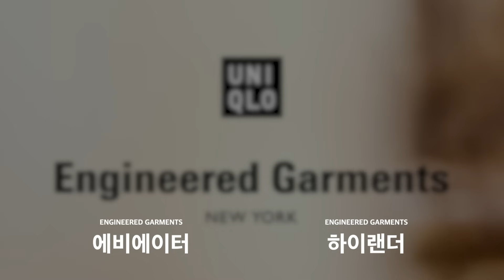최애 콜라보부터 인생템까지, 월동 준비 하울 11월 쇼핑 리스트 !!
[타임라인정리]
00:00 시작
00:14 모이프 시모팬츠
01:12 이스트로그x시리즈
02:45 유니클로x엔지니어드가먼츠 블루종
04:43 유니클로x엔지니어드가먼츠 후드 파카
05:12 나나미카 비니
06:41 슈프림 캠프캡
08:00 마무리